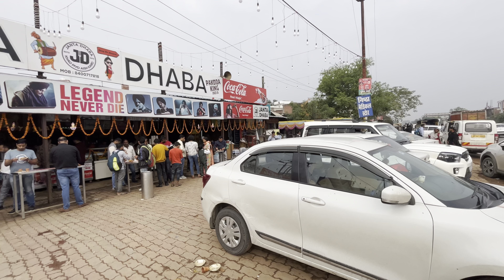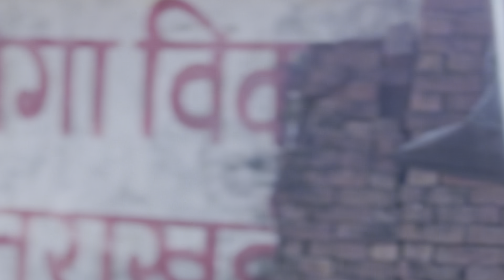Lucknow to Jim Corbett national park travel vlog | Jungle safari | road trip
Embark on an unforgettable journey from Lucknow to Jim Corbett National Park in our latest travel vlog! 🚗 Join us on an exhilarating road trip filled with scenic views and wildlife encounters during the thrilling jungle safari.